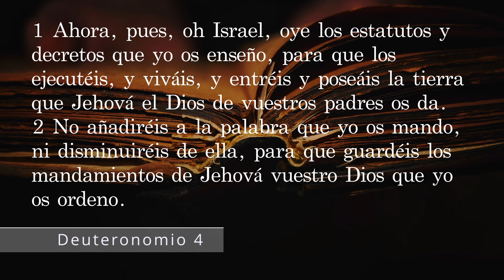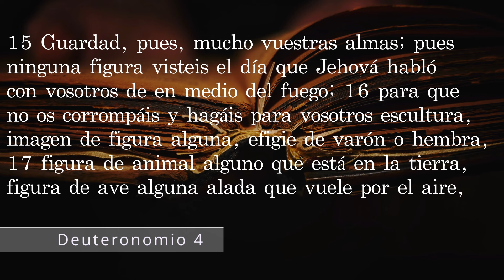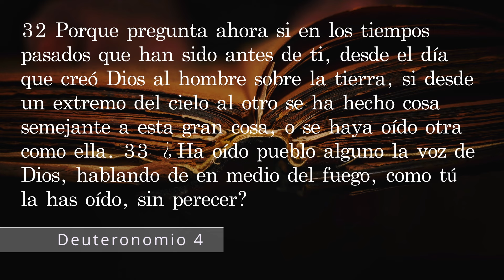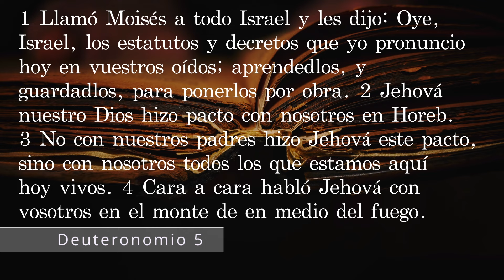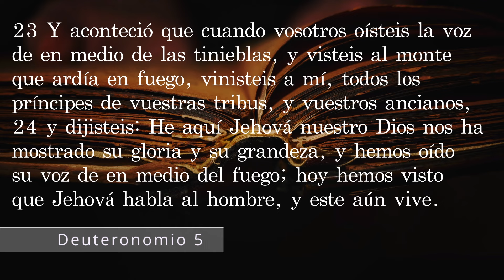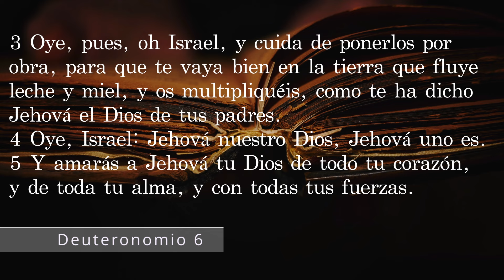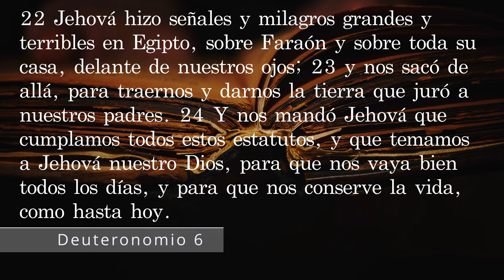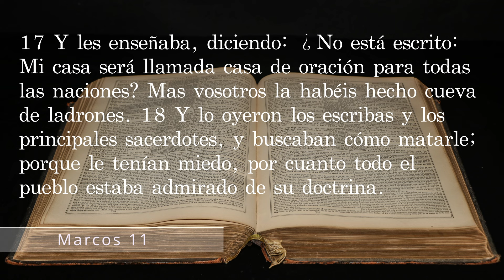Día 67. Plan de lectura de la Biblia en 365 días.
Capítulos:
00:04 Día 67
00:06 Deuteronomio Capítulo 4
07:58 Deuteronomio Capítulo 5
12:39 Deuteronomio Capítulo 6
15:58 Marcos Capítulo 11:1-18